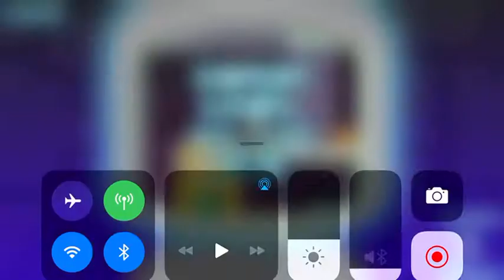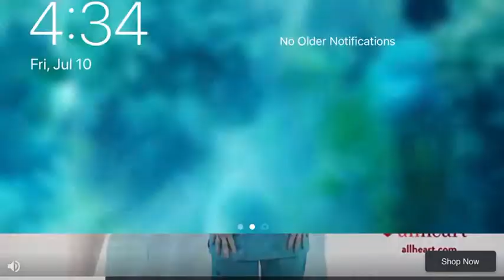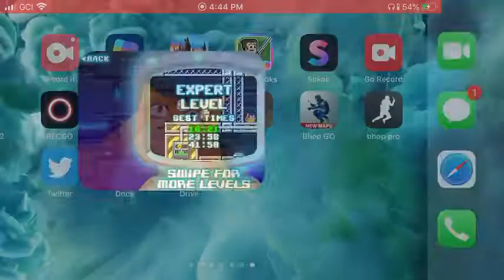(1st PB) Robot Wants Kitty Expert Level Speedrun 16:21.08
Let the optimizing... begin!!!